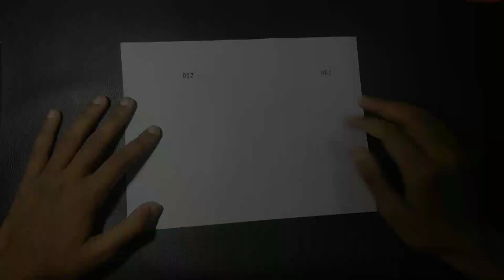How to make paper plane flying like a boomerang airplane | घुमकर बापस आनैबाला_ Paper plane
How to make paper plane boomerang
How to make paper airplane
paper plane